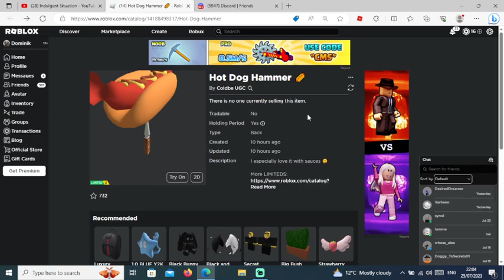Failed sniping Hot Dog Hammer.